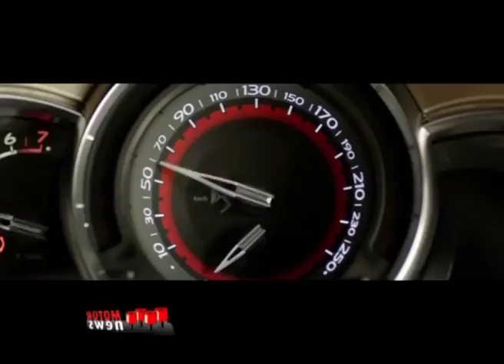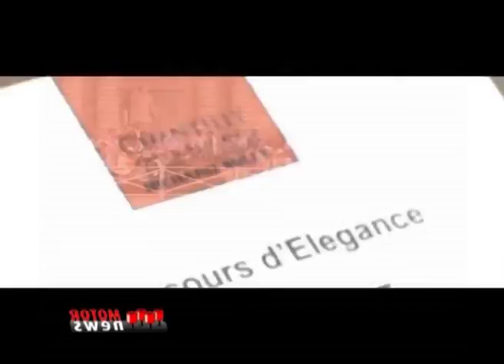La sintesi del 2016 di DS Automobiles - Motor News n° 1 (2017)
All’insegna della nuova DS 3 il 2016 del marchio premium di Groupe PSA. Presentata nella meravigliosa e indimenticabile cornice del Louvre di Parigi nelle versioni berlina e cabrio, l’evoluzione della compatta di lusso francese accresce le sue doti di raffinatezza, alta tecnologia e prestazioni, offrendo una gamma ricca anche di varianti esclusive, come la DS 3 BRM Chronographes o la Givenchy Le Makeup, entrambe realizzate in partnership con famose Maison francesi, mentre agli amanti della guida sportiva sono dedicate le versioni Performance, una linea che sottolinea il carattere dinamico delle vetture DS, sempre all’insegna dell’eleganza.